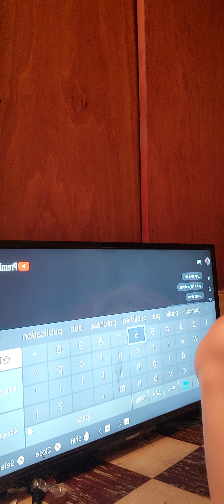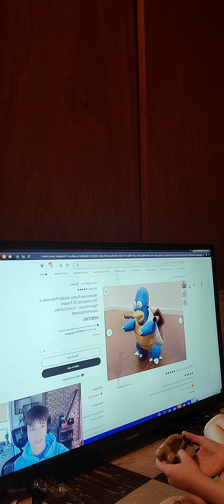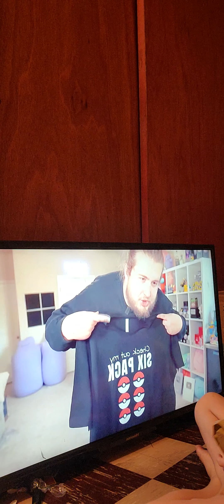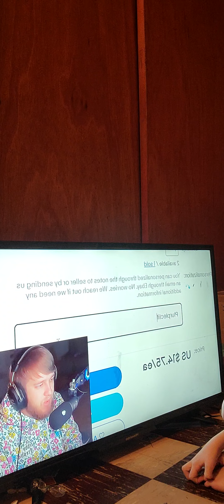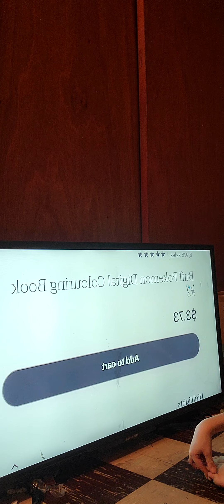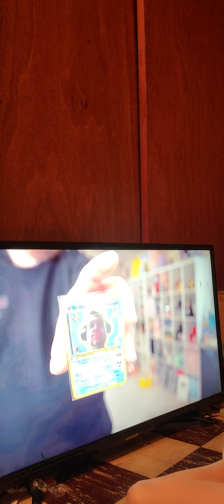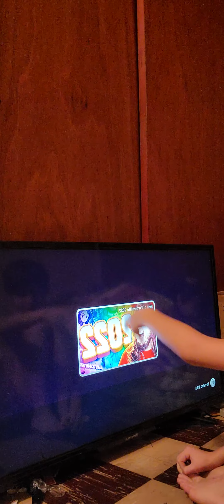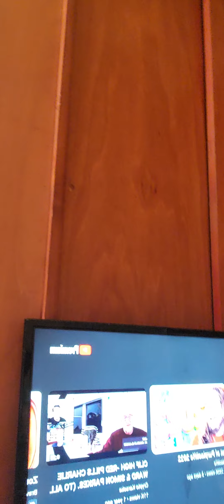January 2, 2023